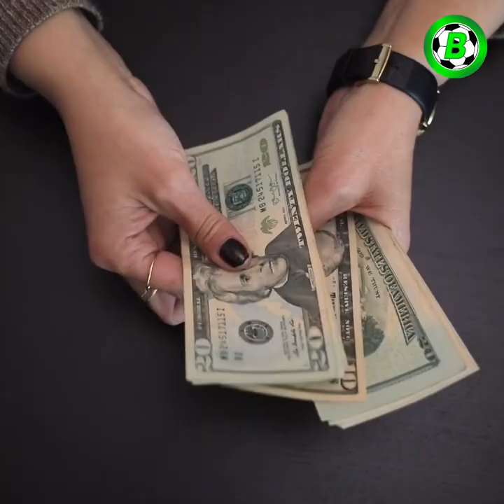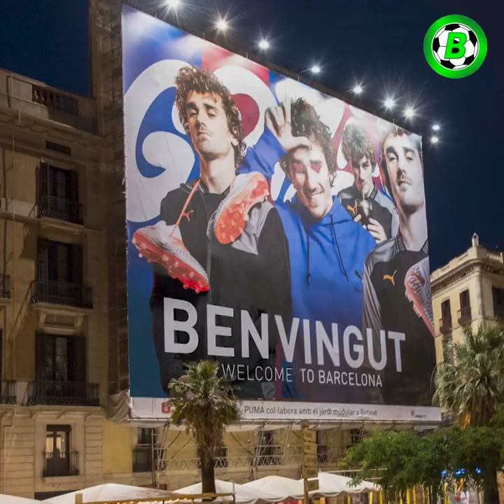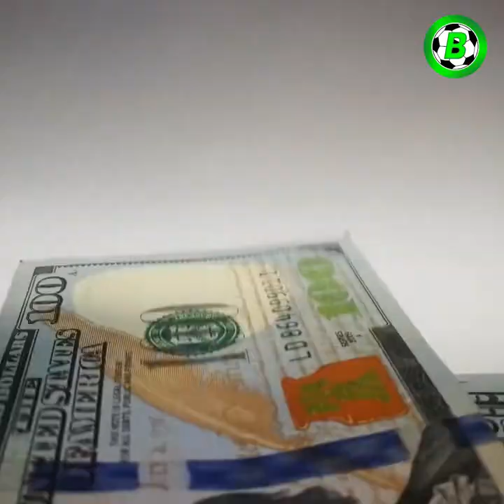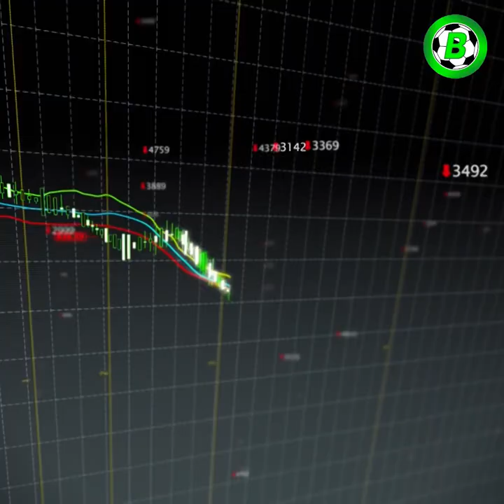မက်ဆီထွက်ခွာသွားခြင်းကြောင့် အပြစ်တင်ခံရတဲ့ ဘာစီလိုနာကစားသမား(၄)ဦး